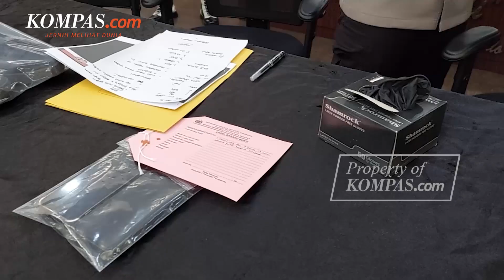Sri Mulyani Minta Maaf ke Keluarga yang Dianiaya Anak Ditjen Pajak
KOMPAS.com - Menteri Keuangan Sri Mulyani meminta maaf kepada korban penganiayaan yang dilakukan oleh anak pejabat Direktorat Jenderal (Ditjen) Pajak Rafael Alun Trisambodo. Anak pejabat Ditjen Pajak tersebut bernama Mario Dandy Satriyo (20). Mario menganiaya seorang remaja berinisial D (17) di Kompleks Grand Permata Pesanggrahan, Jakarta Selatan pada 20 Februari 2023.

"Kami juga meminta maaf kepada seluruh keluarga dan kepada saudara D atas kejadian ini yang sama sekali tidak dapat dibenarkan," ujar Sri Mulyani dalam konferensi pers yang ditayangkan Kompas TV, Jumat (24/2/2023). Sri Mulyani menjelaskan, meskipun persoalan tersebut adalah masalah pribadi, tetapi hal ini telah mencoreng nama baik instansi Kementerian Keuangan (Kemenkeu) Pasalnya, orangtua Mario adalah salah satu pejabat pejabat Ditjen Pajak Kemenkeu yang masih aktif.

Penulis : Ellyvon Pranita
Penulis Naskah: Musayadah Khusnul Khotimah
Video Editor: Musayadah Khusnul Khotimah
Produser: Firzha Ananda Putri